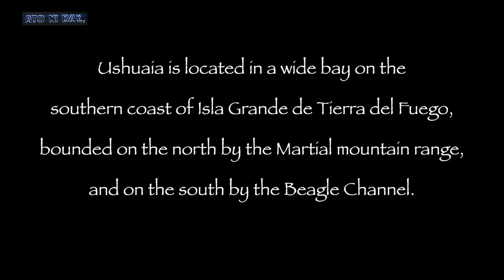Ship arrival and departure in Ushuaia. And Sail by in Beagle Channel.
Queen Victoria Voyage - 21st February 2020 Arrival and Departure in Ushuaia.
Sail by through Beagle Channel.

Ushuaia is the capital of Tierra del Fuego, Antártida e Islas del Atlántico Sur Province, Argentina. Ushuaia claims the title of world's southernmost city.

Ushuaia is located in a wide bay on the southern coast of Isla Grande de Tierra del Fuego, bounded on the north by the Martial mountain range, and on the south by the Beagle Channel. It is the only municipality in the Department of Ushuaia, which has an area of 9,390 km2 (3,625 sq mi).

It was founded on October 12, 1884 by Augusto Lasserre and is located on the shores of the Beagle Channel surrounded by the mountain range of the Martial Glacier, in the Bay of Ushuaia. Besides being an administrative center, it is a light industrial port and tourist hub. Ushuaia is located roughly 1,100 kilometres (680 mi) from the coast of Antarctica and 245 kilometres (152 mi) from the Chilean city of Punta Arenas.